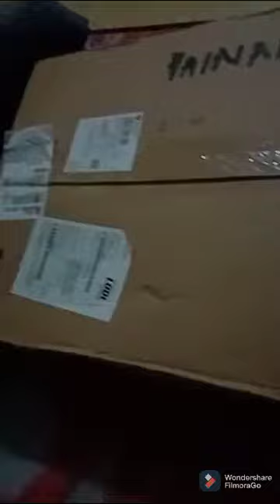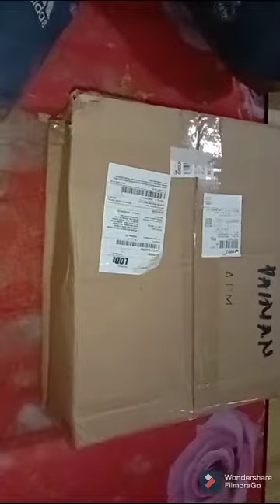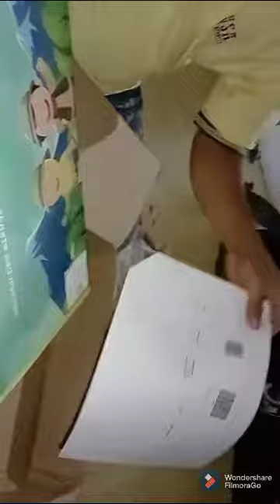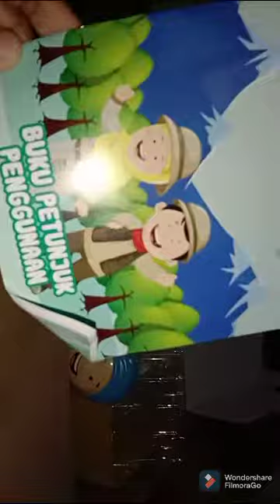UNBOXING KOTAK MISTERIUS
Apa isinya..
silahkan saksikan
kiriman dari pak pos kilat.